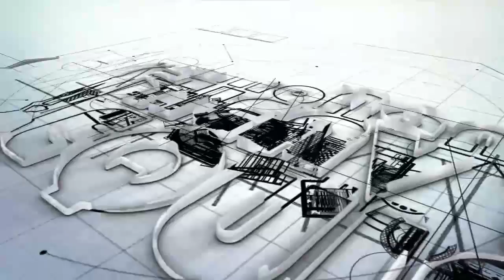Caterpillar 320D Dig and dredging Volcanic Materials Rock in Lava line minning site